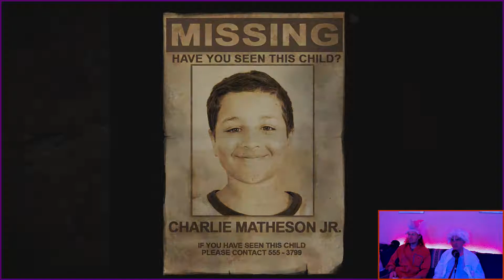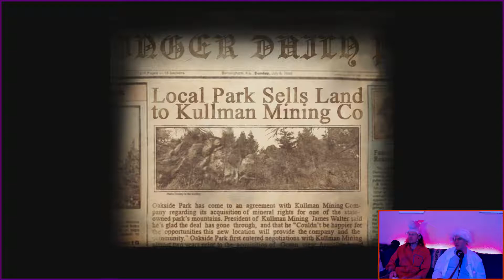Slender The Arrival - Episode 3 - Look Away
We're in the thick of it now: the goal is to collect all eight pages without being murdered by the Tall Man.